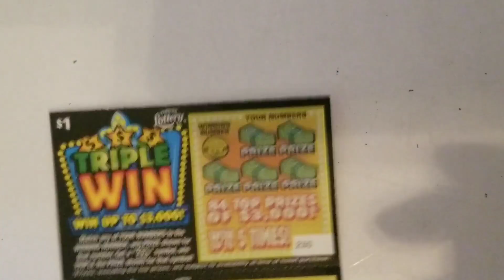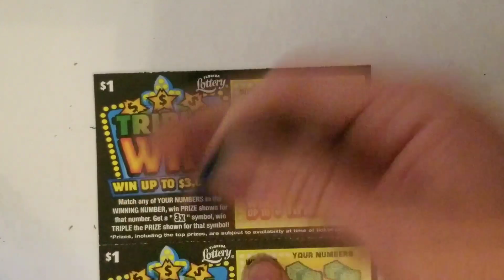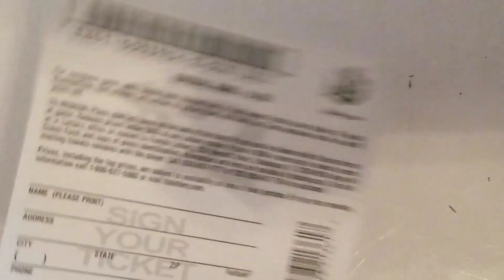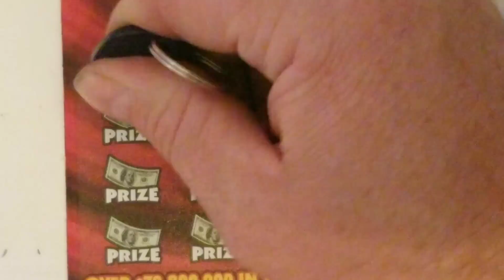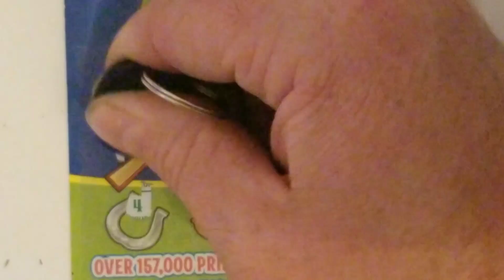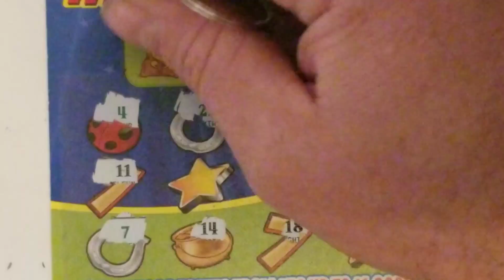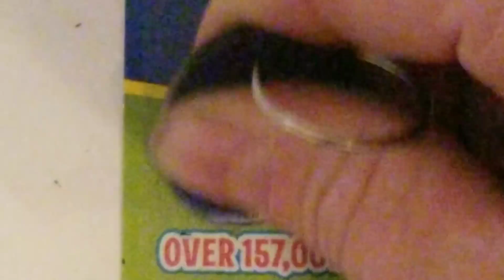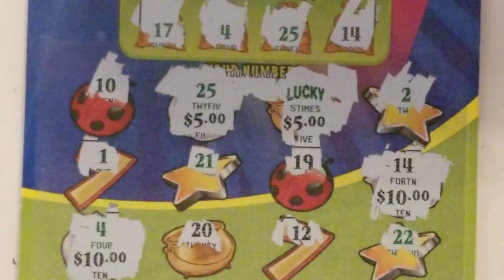NICE WIN! FLORIDA LOTTERY FAN MAIL!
Juana F. $20
Joshua L. $20
Carolers J. $5

FAN MAIL:
ARPLATINUM
6942 fm 1960 E. # 189

ARIZONA
CALIFORNIA
COLORADO
CONNECTICUT
DC
DELAWARE
IDAHO
ILLINOIS
INDIANA
KANSAS
LOUISIANA
MAINE
MINNESOTA
MONTANA
NEBRASKA
NEW HAPSHIRE
NEW JERSEY
NEW MEXICO
NORTH CAROLINA
OHIO
OKLAHOMA
RHODE ISLAND
SOUTH CAROLINA
SOUTH DAKOTA
VERMONT
VIRGINIA
WASHINGTON
WEST VIRGINIA
WISCONSIN